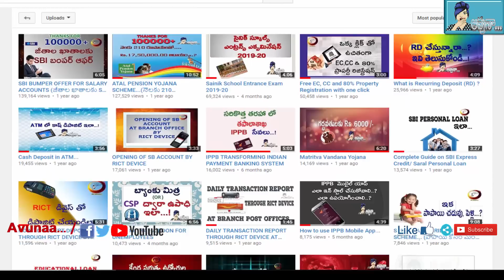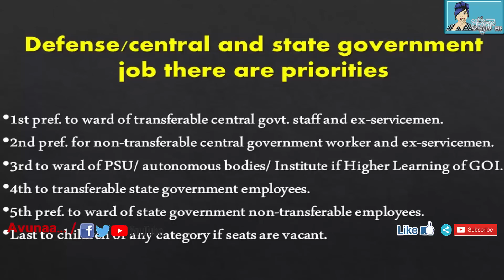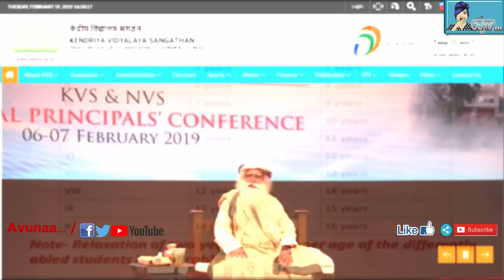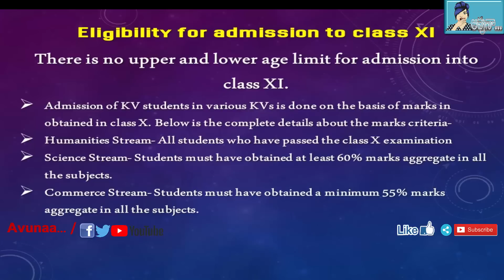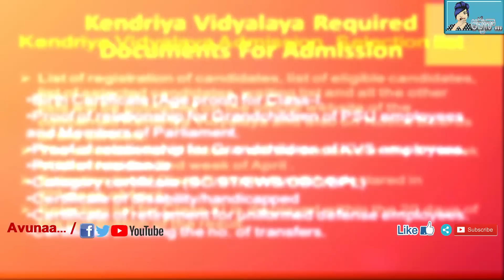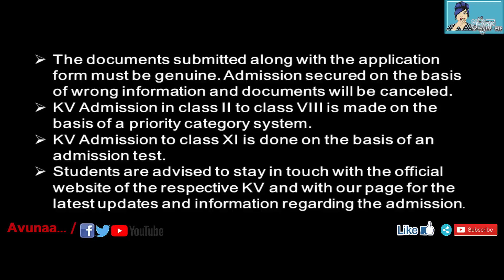KVSAdmissions KENDRIYA VIDYALAY ADMISSION DETAILS...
(New Model Curriculum (Syllabus) in Engineering)
(HP Udaan Scholarship Program...For 10th, inter & ITI/Diploma Students